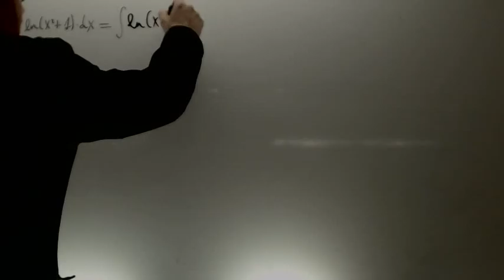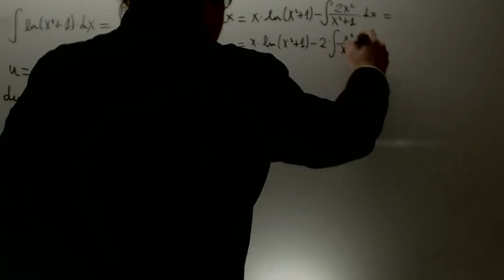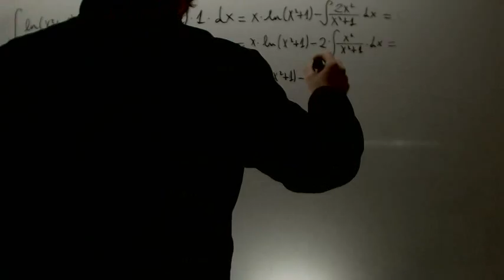Integral por partes y arcotangente Matematicas 2 Bachillerato Academia Usero Estepona